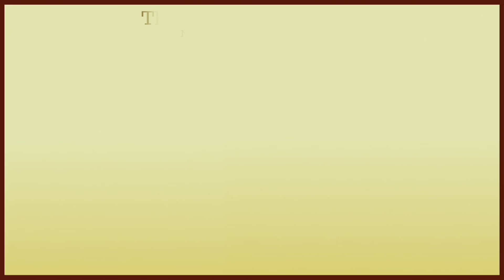Blueberry Tarte Recipe, Blueberry Pie, Delicious Blueberry Cream Tarte, Delightful Pie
Blueberry Tarte
Recipe
4“/10 cm by 13.5” by 34 cm
Serves 6-8
Pie Crust

Ingredients
7 oz/200g Butter
3.5 oz/100 Sugar
1 Large Egg Room Temperature
1 Tsp Vanilla Extract
1 Tsp Lemon Zest
10.6 oz/300g Flour Sifted

Steps:
1-Mix butter and powdered sugar until it is well combined
2-Add the egg
3-Scrap the sides and the bottom of the mixer
4-Add the vanilla
5-Add the lemon zest
6-Add the flour
7-Mix until it forms one mixture without  overworking the dough
8-Cover the dough with plastic wrap
9-Place it in the fridge for 30 minutes

Filling Pastry Cream (Crème Patissière)

Ingredients
0.85 Cup/200 mL Milk
1.4 oz/40g Sugar
0.7 oz/20g Corn Starch
1 Egg Yolk
1 Tsp Vanilla Extract
1.1 oz/30g Butter RT
2.7 oz/75g Blueberries

Steps:
1-In a saucepan pan mix 3/4 of milk with sugar
2-Mix the egg yolk and the corn starch with the remaining of the milk
3-Place the saucepan on medium heat and stir until it boils
4-Add some of the boiling milk into the egg/milk mixture to temper
5-Pour the egg/milk mixture into the hot milk and add the vanilla extract
6-Bring it to a boil while constantly stirring until it thickens
7-Remove from heat and pour it into the mixer bowl.
8-Mix on low and gradually add the butter in batches
9-Keep mixing and gradually add the speed to medium until the mixture is well combined
10-Once the mixture cools down add the blueberries
11-Mix until it’s well combined
12-Cover the cream and keep it aside in room temperature

Preparation of the Tarte
1-Roll the dough and spread it larger than the pan size
2-The dough should be 1/8 “ thick
3-Roll the dough around the rolling pin and then unroll over the tarte pan
4-Gently press into the sides
5-Trim excess dough
6-Dock the dough with a fork
7- Fill the tarte
8-Bake it in a preheated oven 340 °F/170 °C for 30 minutes
9-Let it cool

Glaze

Ingredients
4.4 oz/125g Sugar
1/2  Cup/75 mL Water
2.7 oz/75g Blended Blueberries
1 Tsp/ 4g Gelatin

Steps:
1-Mix 1 Tsp of water with the gelatin and let it sit until it becomes a gel
2-In a saucepan combine sugar and water
3-Place it over medium heat and add the blueberries
4-Stir until you bring it to boil
5-Add the gelatin and stir constantly until it dissolves
6-Let it cool for 5 minutes and pour it into the tarte
7-Place it in the fridge for an hour

By following the step by step instructions of the recipes you should be able to succeed.

All rights and ownership reserved to Cpastry.